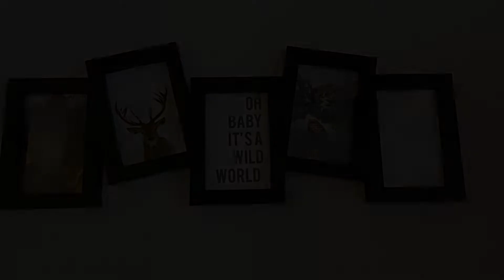Hotel Schwarzer Adler, Pettneu am Arlberg, Austria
About Property:
You're eligible for a Genius discount at Hotel Schwarzer Adler! To save at this property, all you have to do is sign in.
The traditional Hotel Schwarzer Adler is located in the centre of Pettneu am Arlberg, next to the ski bus stop for the Nassereinbahn Cable Car, and offers you typical Austrian cuisine and a spa area.
All rooms and suites offer free WiFi access, a private bathroom and cable TV.
Property Type: Hotel
Address: Pettneu 84, 6574 Pettneu am Arlberg, Austria
Searching For
1. Hotel Schwarzer Adler - Pettneu am Arlberg - Austria
2. Hotel Schwarzer Adler - Pettneu am Arlberg - Austria Address
3. Hotel Schwarzer Adler - Pettneu am Arlberg - Austria Rooms
4. Hotel Schwarzer Adler - Pettneu am Arlberg - Austria Amenities
5. Hotel Schwarzer Adler - Pettneu am Arlberg - Austria Offers and Deals
Audio Credit:
Track Title: Subway Dreams
Artist: Dan Henig